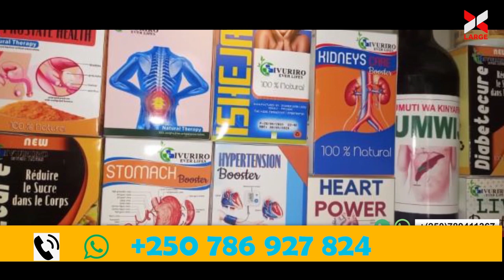SKY2 na KAMARO barwaniye mu KIYOVU/Uzakona So upfakaze nyoko😂😂/Uvuye kwa Kabuga none uzanye amarere